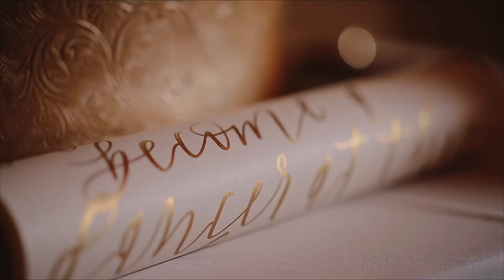Tanya & Max Wedding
Our wedding highlights 12.14.19 ♥